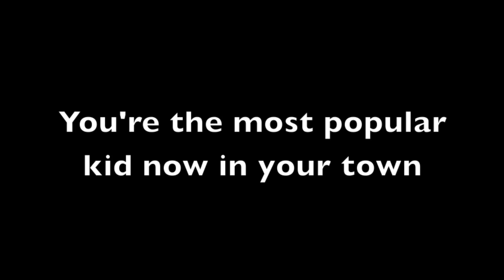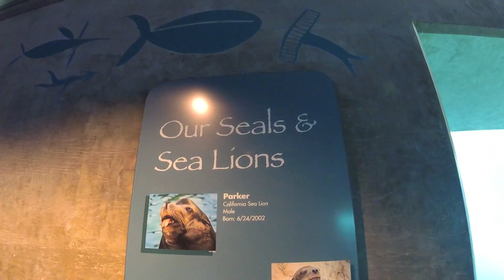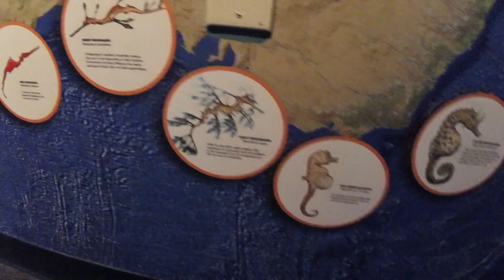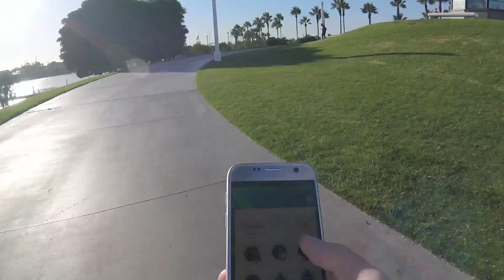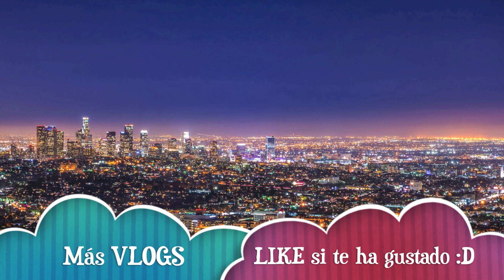LOS ANGELES: Long Beach y Aquarium of the Pacific (DÍA 5)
Llegamos a Long Beach, visitamos el acuario y lo pasamos en grande!